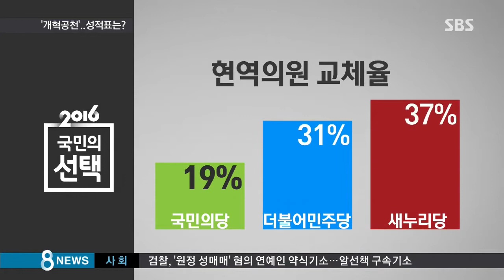'개혁공천' 한다더니…구태로 마감된 20대 총선 / SBS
이번 총선은 후보공천 과정이 그 어느 때보다 시끄러웠습니다. 새누리당은 '비박 찍어내기', 더불어민주당은 '친노 패권주의 청산', 그리고 국민의당은 '후보 재활용' 논란이 일었죠. 그러나 여야가 앞다퉈 약속했던 '개혁공천'이라고 볼만한 대목은 별로 눈에 띄지 않았습니다.